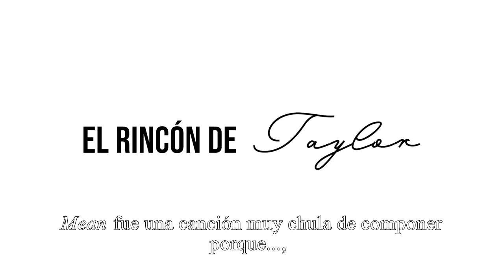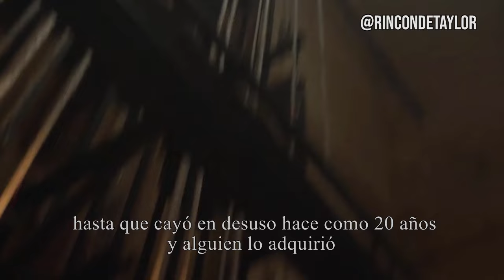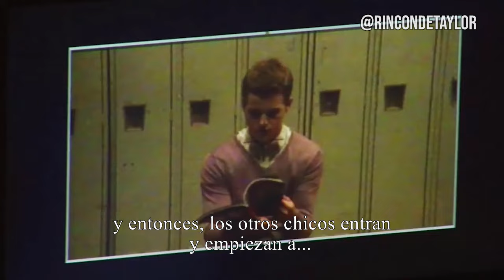Taylor Swift NOW: Episodio 08 (Parte I) - Detrás de cámaras: "Mean" | Subtitulado al español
No poseemos los derechos del sonido ni la imagen. Sin intención de infringirlos. Solo para uso divulgativo.

Editado con: Adobe Premiere Pro

Si tienes alguna sugerencia sobre algún vídeo que te gustaría ver subtitulado en el canal, pásanoslo por MD en Twitter, que aquí YouTube suele marcar los enlaces como spam :(

Gracias por leer hasta aquí ❤